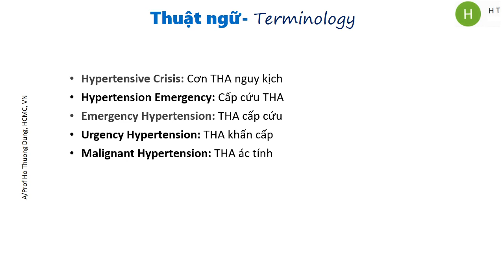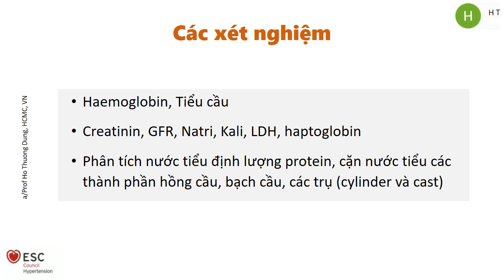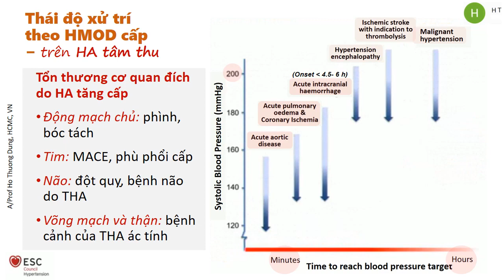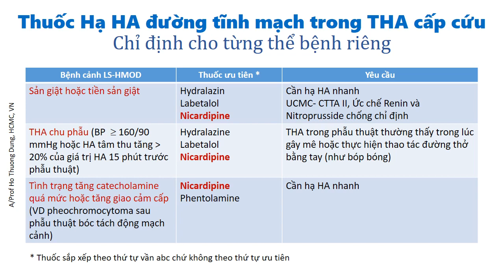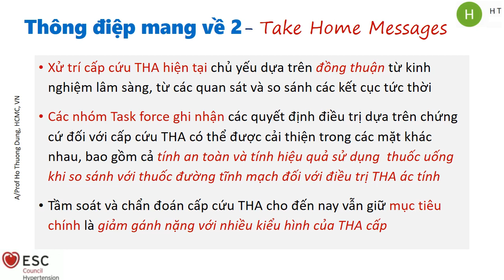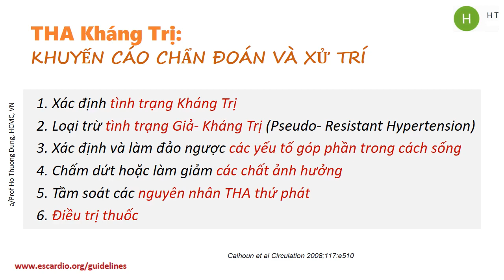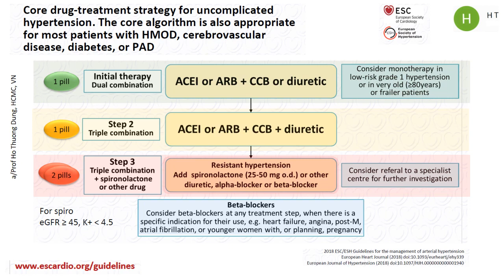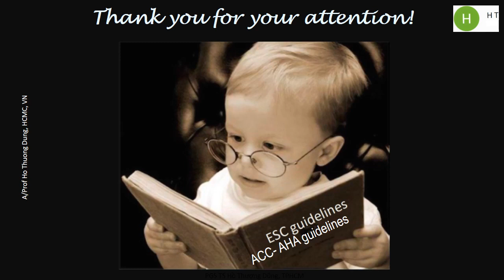Xử Trí Cấp Cứu Tăng huyết áp 2021